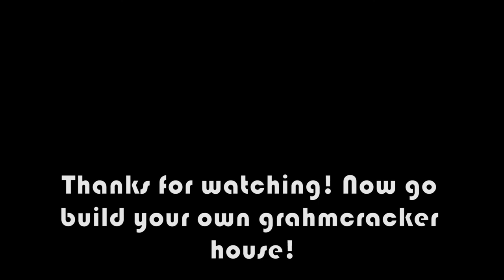How to Make Graham Cracker Houses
This was an easy and inexpensive way to decorate a "gingerbread house" with the family (AKA graham cracker houses). We had so much fun together. Not only did we decorate some awesome houses but we made some fun memories :)